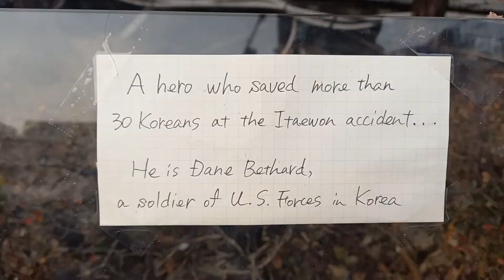Meet Dane Beathard: Itaewon Hero who pulled people & saved lives from Halloween crowd crush 이태원 압사 후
South Korean general thanks US troops for rescuing civilians in Itaewoncrowdsurge

By

DAVID CHOI of

STARS AND STRIPES

CAMP HUMPHREYS, South Korea — The top general in South Korea in a letter Friday to the commander of U.S. Forces Korea thanked American troops who rescued victims trapped in the Itaewon crowd surge that killed 156 people.

Gen. Kim Seung Kyum, chairman of the Joint Chiefs of Staff, expressed his “profound gratitude” toward the U.S. service members “for their act of valor in saving the lives of 30 Korean civilians” trapped in the fatal surge Oct. 29 in Seoul, according to the letter to U.S. Army Gen. Paul LaCamera posted on USFK’s Facebook page Thursday.

Kim’s letter does not identify the soldiers but states they all “are the ultimate embodiments of the word ‘hero’ and complete personifications of the spirit of our [South Korea]-U.S. alliance.”

Jarmil Taylor, DaneBeathard and Jerome Augusta, three soldiers stationed in Camp Casey, South Korea, told Agence France-Presse that they pulled people from the crowd after becoming aware of the danger, according to an Oct. 30 report from the news outlet.

Four days later, South Korea’s Yonhap News reported that an unidentified South Korean man recognized the three Americans. One of the soldiers, according to Yonhap, “rescued him from the crowd as if pulling radishes from a field.”

“While we continue to receive heartbreaking news from the incident, our people are deeply moved by the heroic tales of these USFK service members,” Kim said in the letter. “The citizens who were rescued by these gentlemen are calling them lifesavers, and widespread praise from our citizens are sweeping our nation.”

The crowd of revelers surged into a narrow, sloping alley during Halloween festivities in a nightlife district of the city. Twenty-six of the victims were foreigners, including two Americans. At least 33 people are still considered seriously injured, according to a Central Disaster and Safety Countermeasure Headquarters news release Thursday.

U.S. military police stationed in nearby Yongsan Garrison were also at the scene providing first aid and assisting with crowd control, USFK spokesman Wesley Hayes previously told Stars and Stripes.

“Such selfless sacrifice significantly decreased casualties, and their service will forever be etched in the hearts of the Korean people in the name of the ... alliance,” Kim added.

USFK, which is responsible for roughly 28,500 troops in South Korea, offered its condolences to “everyone impacted by last night’s tragic event in Seoul,” according to an Oct. 30 statement from the command.

“The Itaewon community has opened its arms to us for many years and is part of the reason our alliance is so strong,” according to the USFK statement. “During this time of grief, we will be there for you just as you have been there for us.”

Intelligence officer under investigation in relation to Itaewon crowd crush found dead

An intelligence officer at Yongsan Police Precinct, known to be under investigation in connection with the Itaewon crowd crush, was found dead Friday.

The intelligence officer was found dead at his home around 12:45 p.m., according to police.

The intelligence officer had been suspended from duties on Wednesday on suspicion of deleting an intelligence report that detailed concerns about large crowds in Itaewon ahead of Halloween.

The Yongsan Police Precinct, along with the district’s fire station, are under investigation over allegations they failed to immediately and effectively respond to the crowd crush.

The Itaewon tragedy claimed 156 lives on the night of Oct. 29.